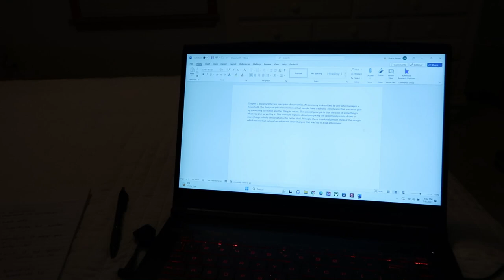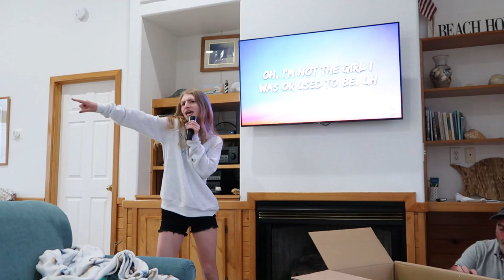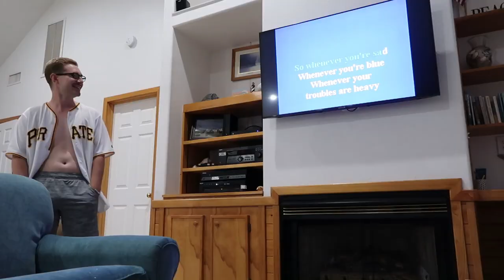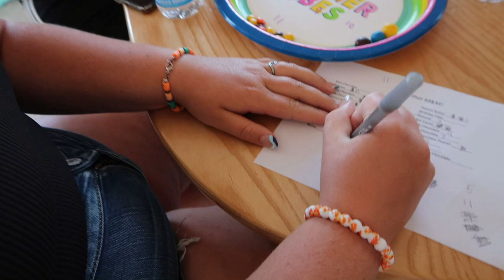Outer Banks Vlog 2023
Hey! This video is a vlog of our family trip to the Outer Banks this year!

Amazon Storefront